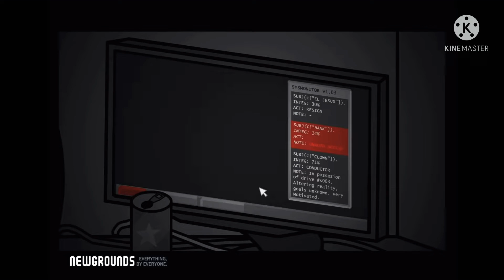Madness combat 6.5 but they talk